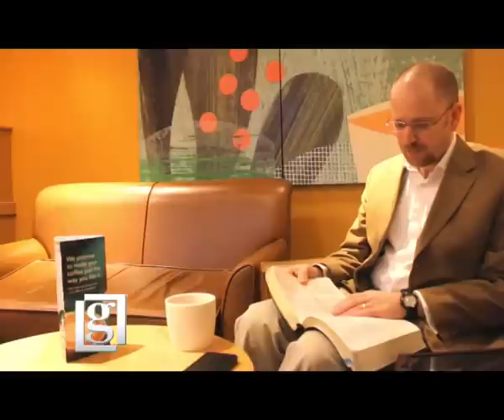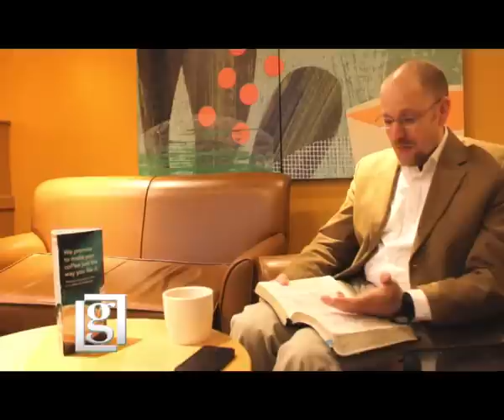How to be happy Part 1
3000 years ago a man wrote a song about the mess he'd made of his life, and how he had his joy restored. It's a song about true happiness that has a timeless message of good news for our generation, since true happiness can only be found in a relationship with our Creator, and this song tells how to have that relationship with God restored.